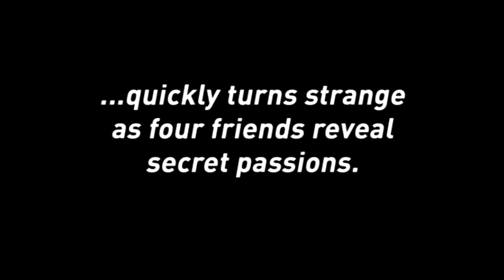SEASON 37: KISS TRAILER WOOLLY MAMMOTH THEATRE COMPANY